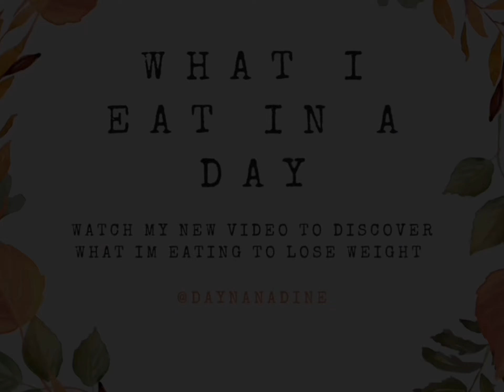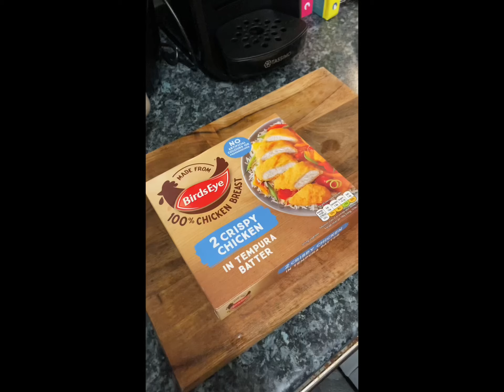What I Eat In A Day | For WeightLoss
Hey everyone, I know this isn’t what I usually post but I’m trying to expand my channel and do other things on here that I enjoy and that are important to me.

Today you’ll get an insight into what I’m eating to finally attempt to lose this weight for good.

This is my first time filming something like this so please bear with me, it’s still a learning curve. Hope you guys enjoy!

Let me know if I should do some more of these types of videos.